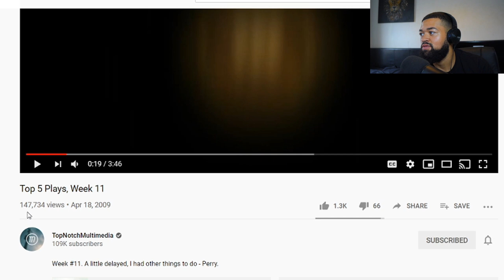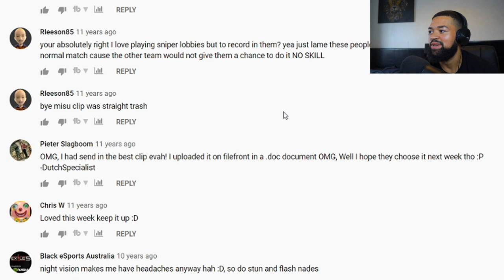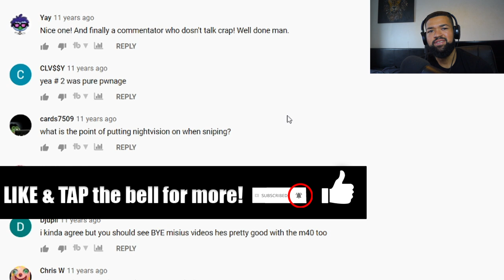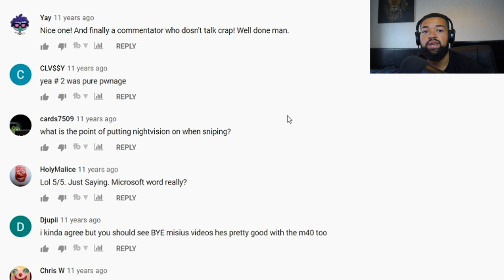Kaai 08 Reacts to TNM Top 5 Plays Week 11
Reacting to Topnotch Multimedia Top 5 plays Week 11

Kaai 08